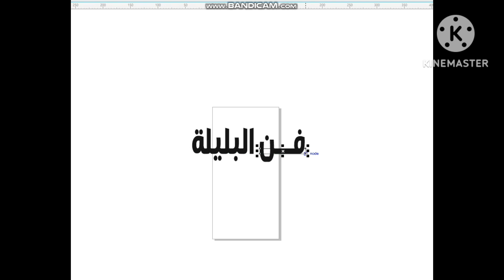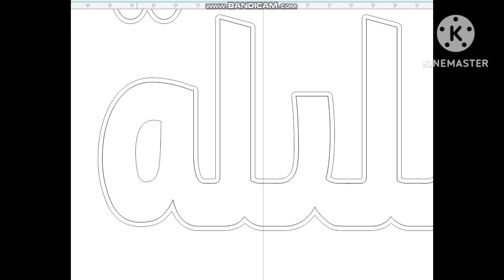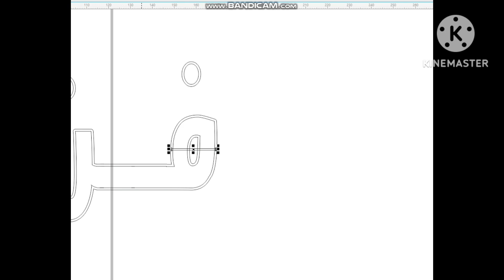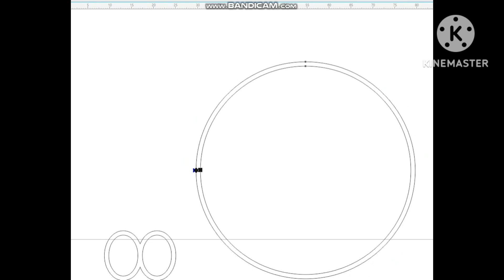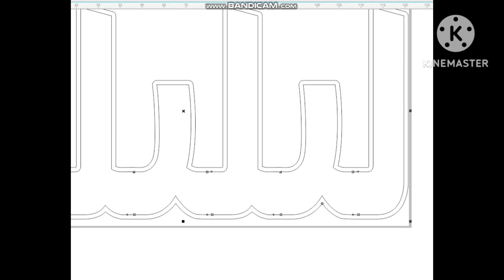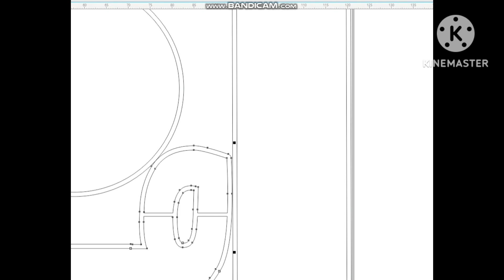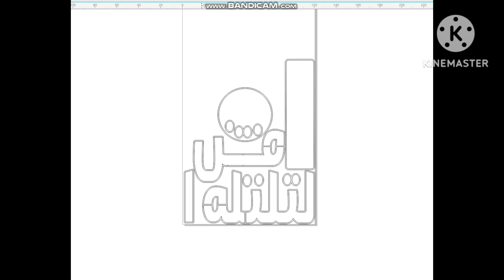How To Make Letter Outline For Laser Cutting | Coraldraw | ليزر قص حروف بارز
how to make Letter Outline Leser Cutting file